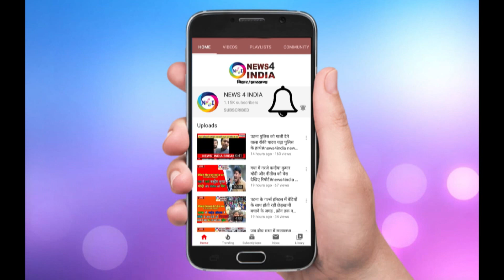शॉर्ट सर्किट के कारण लाखों का सामान जलकर हुआ राख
shortcurcuit fire a fastest growing news network of india